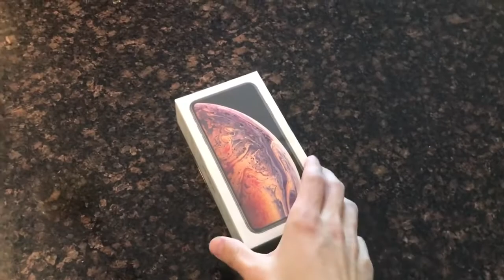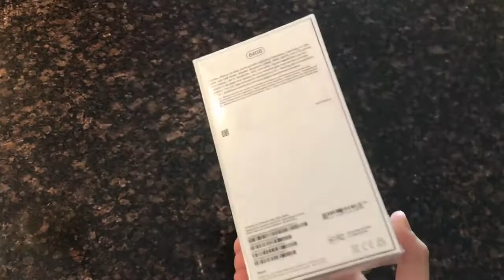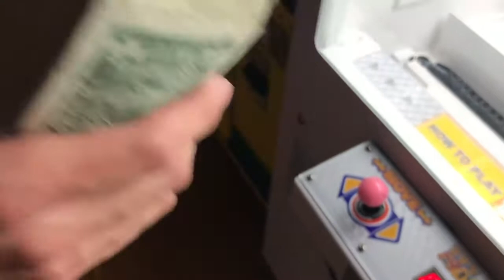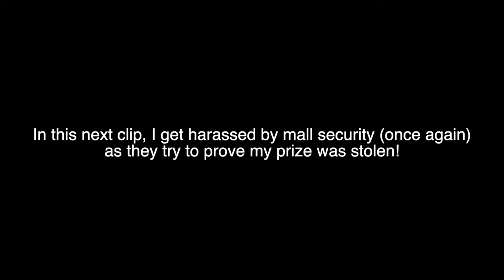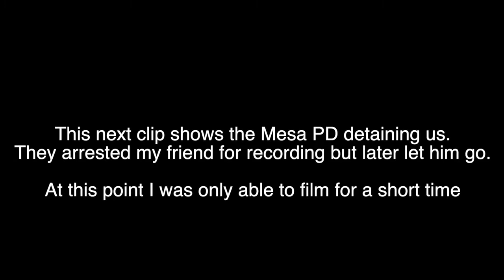19 ARRESTED for WINNING CASH at MONEY KEY MASTER ARCADE GAME!! JOYSTICK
Equipment, machine for recalculation, packaging of money.